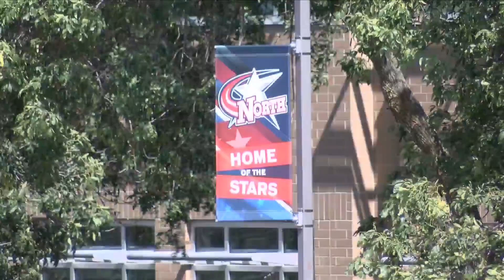North High North Middle Threat Not Credible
North High North Middle Threat Not Credible 9-11-24